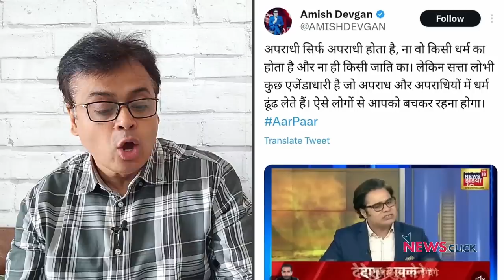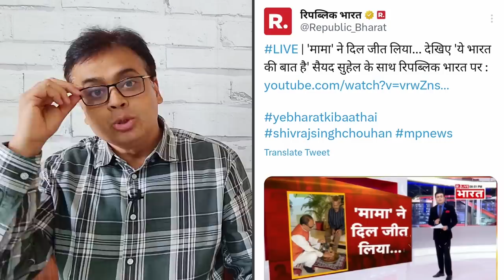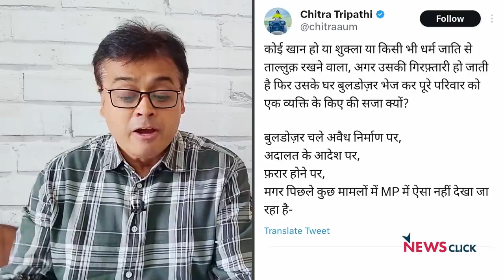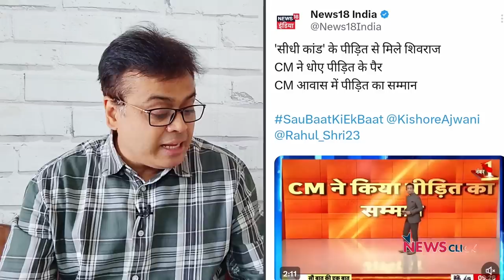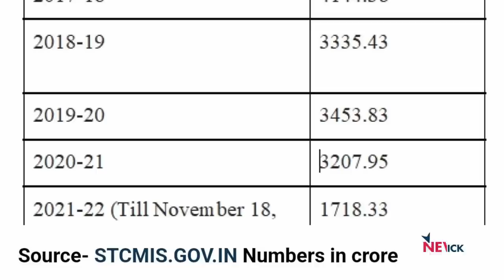Godi Media ने 'पेशाब कांड' पर फिर 'धोए' BJP के 'पाप'!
हाल ही में, मध्य प्रदेश की एक शर्मनाक घटना सामने आई जिसमें कथित तौर पर BJP से जुड़ा Pravesh Shukla एक आदिवासी व्यक्ति पर पेशाब करता दिखाई दियाI इस पूरे मामले से BJP और Shivraj Singh Chauhan सरकार की काफी बदनामी हुईI अब मुख्यमंत्री Shivraj Singh Chauhan पीड़ित व्यक्ति के पैर धोकर उनका सम्मान करते हुए media में नज़र आ रहे हैं और 'godi media' इसकी प्रशंसा करते थक नहीं रहाI 'बोल के लब आज़ाद हैं तेरे' के इस एपिसोड में वरिष्ठ पत्रकार Abhisar Sharma इस पूरे प्रकरण की चर्चा कर रहे हैं